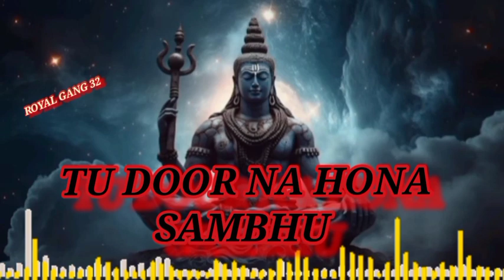TU DOOR NA HONA SAMBHU ||MAHADEV NEW SONG ||MAHAKAL LOVER❤️